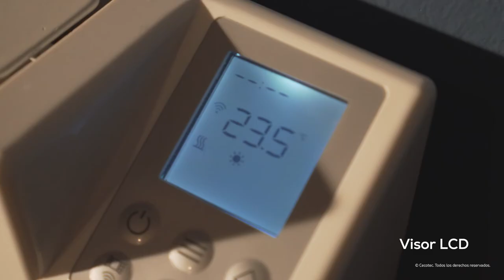Emisor térmico ReadyWarm Thermal Ceramic Connected